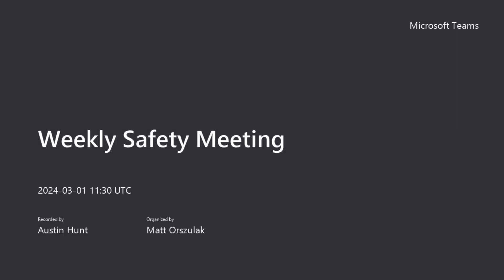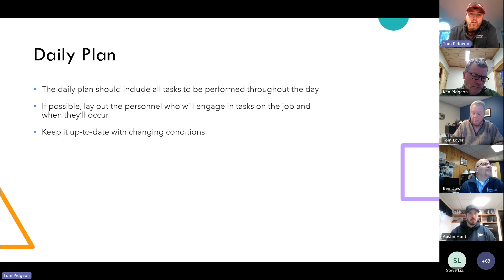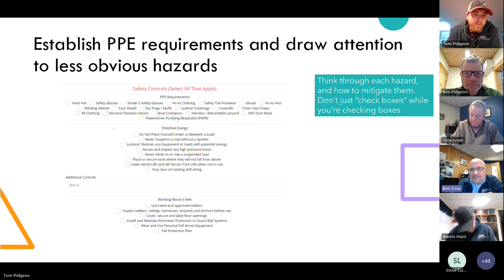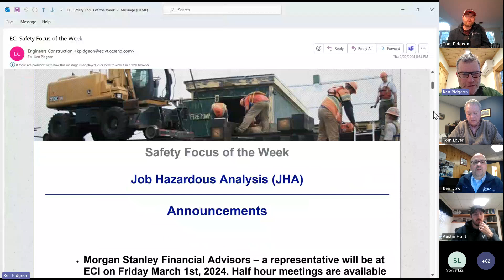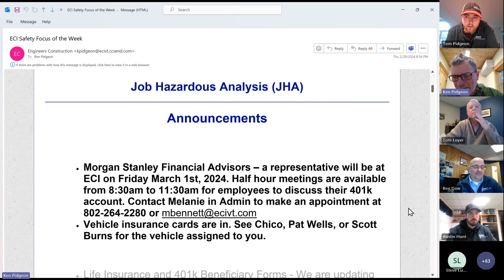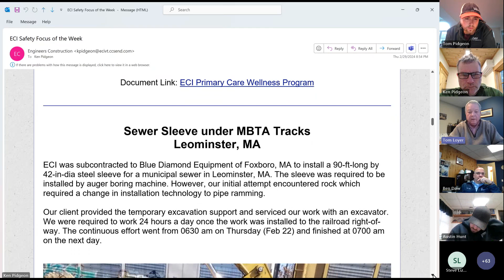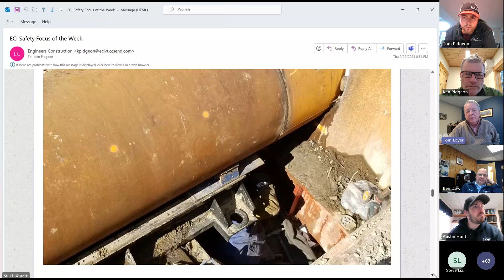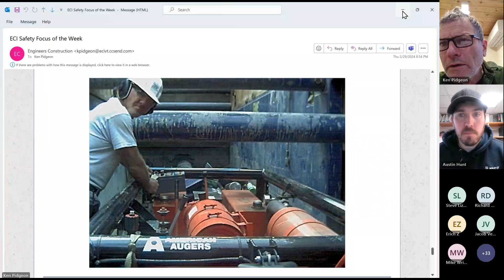Weekly Safety Meeting - JHA